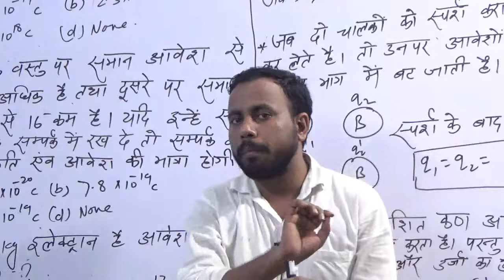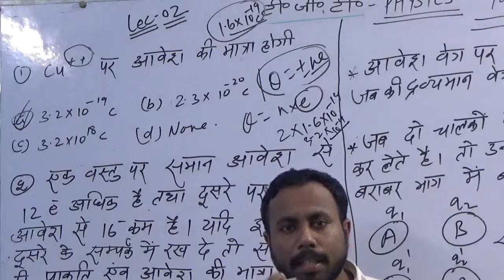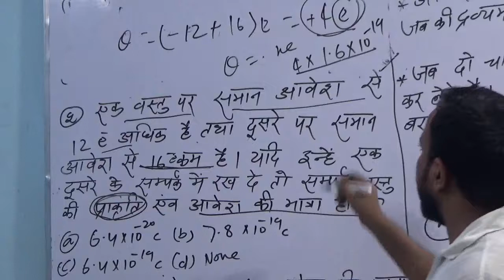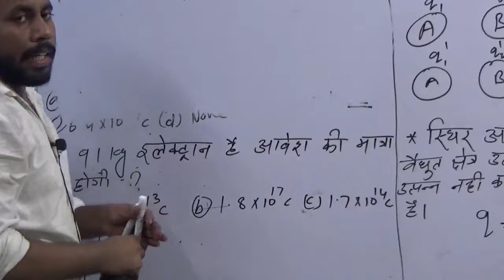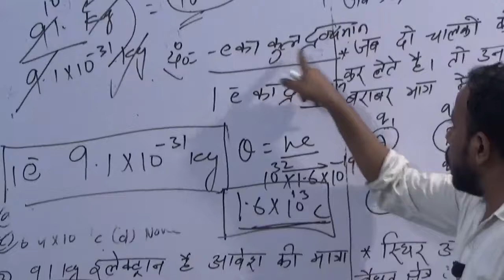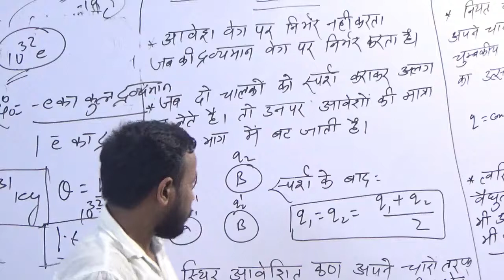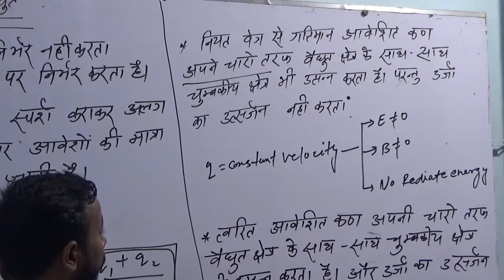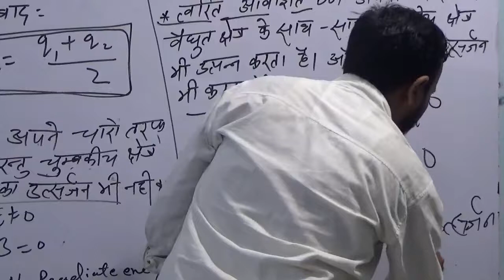🔴02:00PM#UP_TGT_Science UPTGT PR 07|| important🔥🔥 TGT_Science TGT Online classes